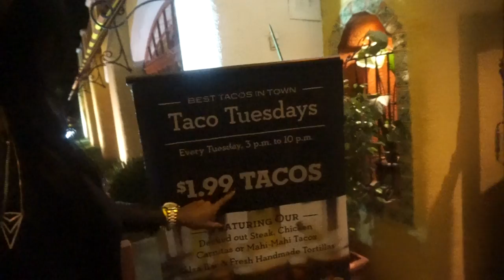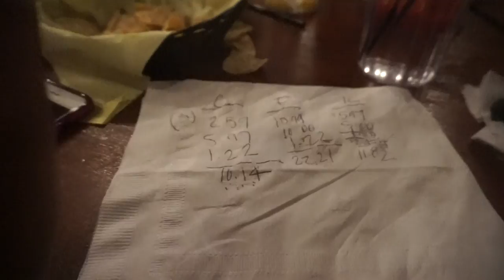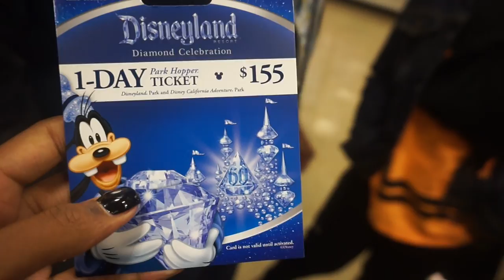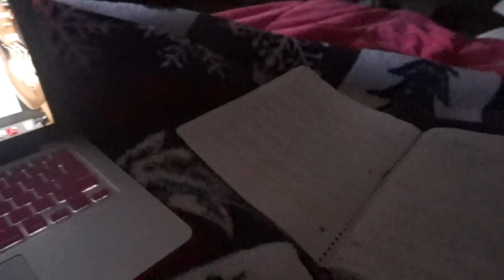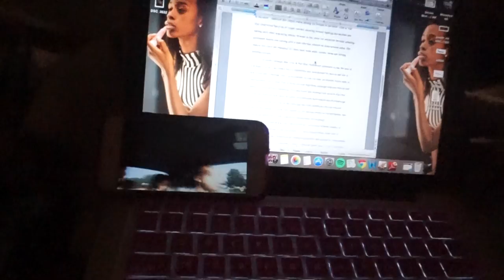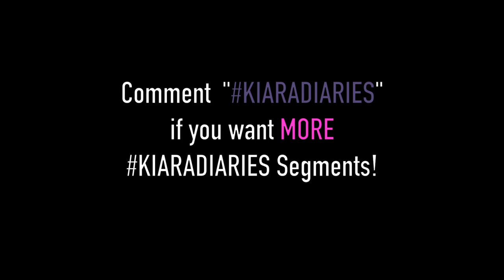College Vlog #4 | Family, Friends, Football... FUNK?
Hey QUEENS!
In this VLOG I hang with my friends @ my college, go home for the weekend and hang with my high school girlfriends, go to my brother football game and spend time with family!
New to my channel?
I am:
- Kiara Draper
- 21 years old
- Born & raised in Southern California
- 3rd year student at California State University Northridge
- Broadcast Journalism Major with a Minor in Africana Studies
- Vice President of CSUN Gospel Choir
- Resident Advisor
- Aspiring Model
Instagram + Snapchat --- @queenkjd
Twitter: queeenkjd ( 3 “e’s”)
New VLOGS every 2 weeks!
Camera: Sonyalpha5000
Editing sotfware: iMovie (until i upgrade my life and get final cut pro..come on JESUS!!)